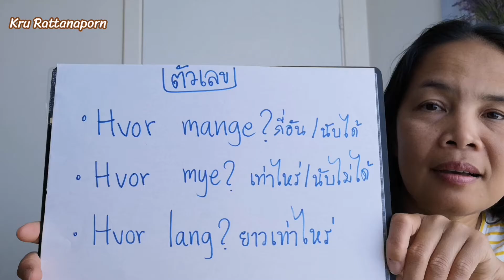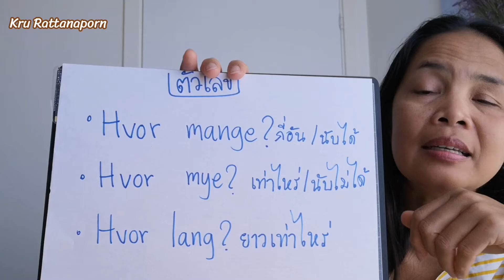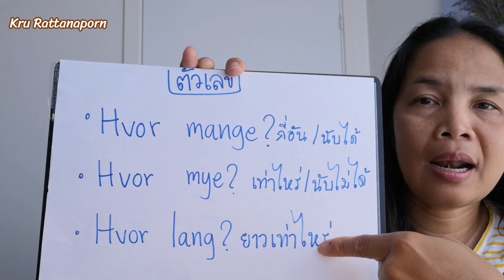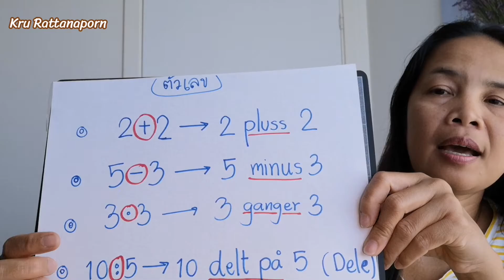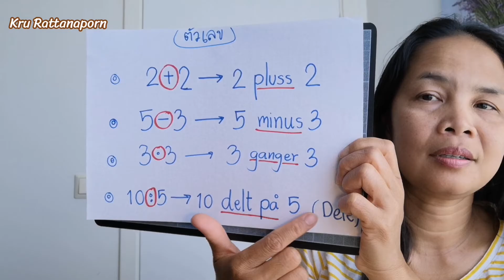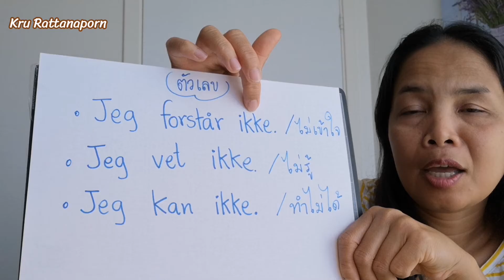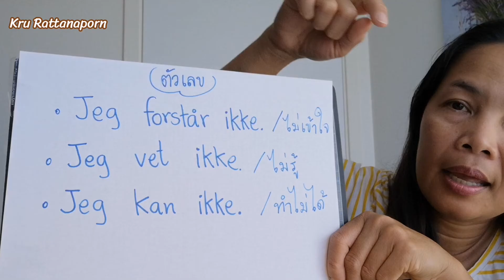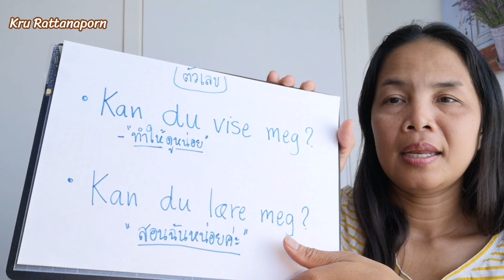Epพิเศษ​ เรื่องตัวเลข​และประโยค​ค​ำ​ถาม​(แก้ไข​ตัวหนังสือ​ใหญ่​ขึ้น)​ เรียน​ภาษา​นอร์เวย์​เบื้องต้น​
คลิปนี้​ เป็น​การแก้ไขตัวหนังสือ​ให้ชัดมากขึ้น
บทเรียนเกี่ยวกับ​ตัวเลขและ​ประโยค​ค​ำ​ถาม​,  จากภาษา​นอร์เวย์​เบื้องต้น​ Ep5​ ตัวเลข​และ​ประโยค​ค​ำ​ถาม​🙂

ขอบคุณ​ทุกคน​ที่​เข้ามา​เยี่ยม​ชม​และ​คอมเมนท์​ค่ะ​🙏🙏🤩

เพจ ครูรัตนาภรณ์ สอนภาษานอร์เวย์ และ
ไลน์ไอดี rattanaporn.utra
เรื่องรายละเอียดค่าการสอน การชำระ เข้าไปดูได้ที่เพจ หรือติดต่อทางไลน์ได้ค่ะ